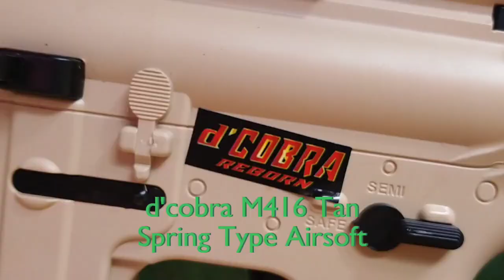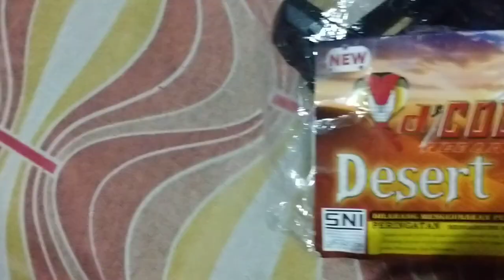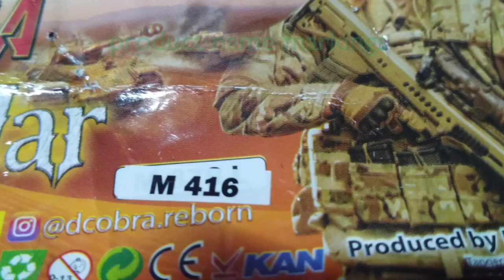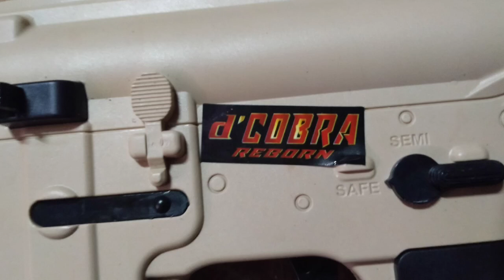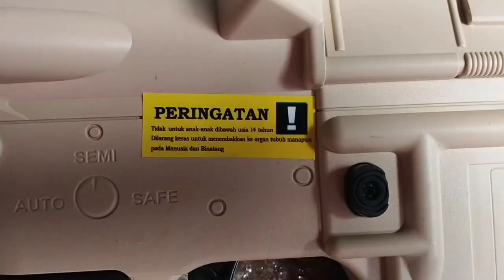Spring Type Airsoft SR-16 Desert review (d'cobra reborn M416 DW from Indonesia)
unboxing review from shopee

based on Knight SR-16 Tan skin AR using 5.56×45mm NATO on real replica manufactured from Knight's Armament Co. USA.

֍ Caution while use
 ‼ Do not point and shoot at human or animal.
 ‼ This toy gun is using for sports purpose only, do not play in crowded / public area.
֍ This is a TOY only
֍ This is not a REAL Firearm
֍ Eye protection was used